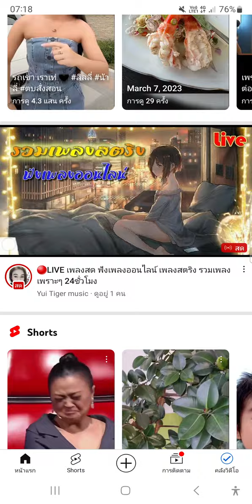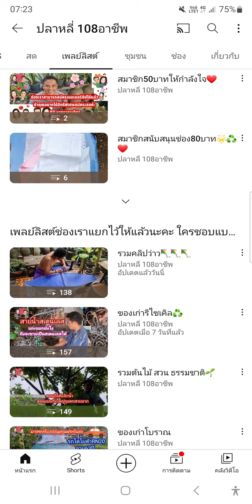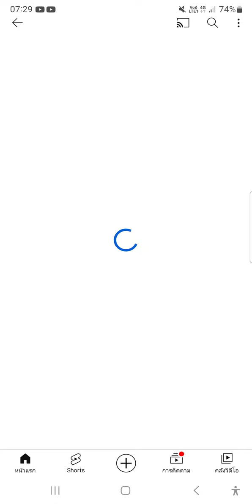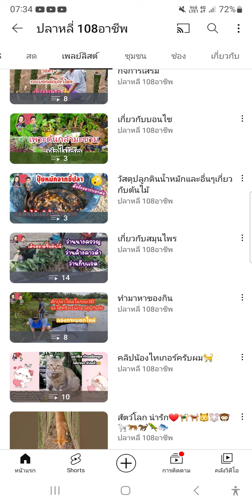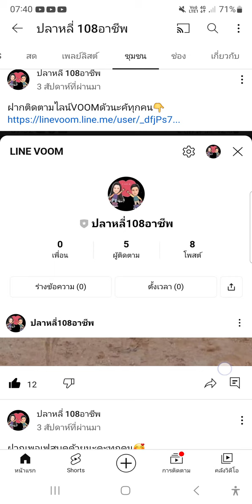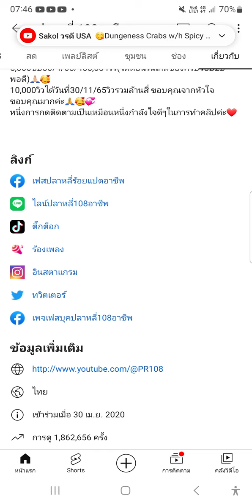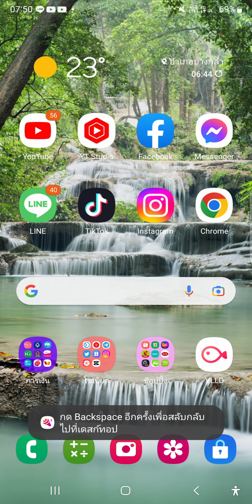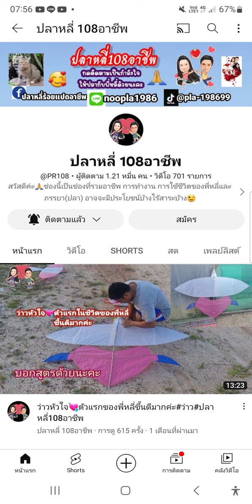แนะนำการดูช่อง#ปลาหลี่108อาชีพ🥰